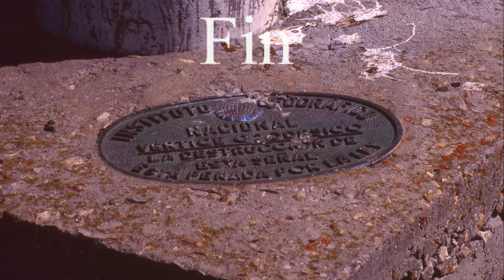El Cornón(excelente balcón)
Panorama desde el pico El Cornón